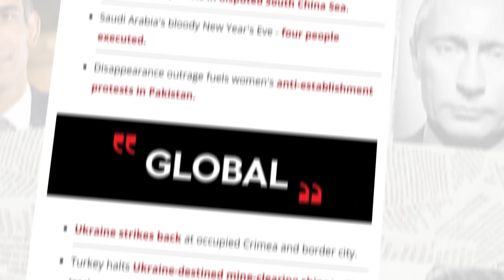Freeland SABOTAGES Trudeau With BOMBSHELL Announcement!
About This Video:
Finance Minister Chrystia Freeland has just dropped a debt bomb on Canadians, blasting the national debt ceiling to a stratospheric $2.1 trillion!